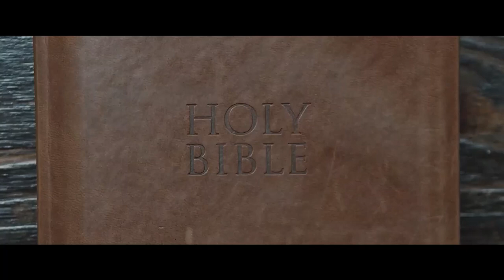#25 Una Anuncios del Fin | Rev. Armando Ruiz | Predicas Cristianas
Este capítulo no muestra un panorama bastante halagador.
El capítulo 14 marca un fuerte contraste con lo que se vio en el capítulo 13.
• En el capítulo 13. nos damos cuenta de que la trinidad de la maldad está gobernando, se ha adueñado del poder político y del poder religioso...
• El anticristo tiene muchos seguidores. El panorama es desolador. Solo tenemos la palabra de Dios que nos dice que no será siempre así, que debemos perseverar.
PERO
Apocalipsis no termina en dolor, angustia y desesperanza, sino con un mensaje de esperanza y de ánimo, pues hay un fin.
• Nos muestra como los seres angélicos están alrededor del trono de Dios adorándolo como Creador y Redentor; llevan mensajes y noticias; contestan las preguntas de Juan e interpretan algunas visiones.
• Además, anuncian los juicios de las trompetas y los de las copas.
• Lanzan a Satanás del cielo, abren y cierran el abismo, y encadenan al enemigo por mil años.
• En el cap. 14, los ángeles hacen anuncios y ejecutan juicios.
Contrastes.
1) Por un lado, está el Cordero.  Por otro la bestia.
2) Monte Sion, allí está de pie el Cordero. | El sistema mundial imperialista, sobre la tierra y el mar.
3) Los 144.000 sellados por el Cordero y el Padre. | Los sellados por la bestia.
4) El canto de alabanza y victoria, fuerte pero melodioso. | Las palabras blasfemas de la bestia.
5) La fidelidad de los 144.000. | La seducción del imperio que adora a la bestia.

El monte Sión es la iglesia del evangelio. Cristo está con su iglesia y en medio de todas sus angustias, por tanto, no es consumida. Su presencia asegura la perseverancia
Su pueblo se presenta honorablemente.

Ellos tienen el nombre de Dios escrito en sus frentes; Se mantuvieron limpios de la abominación perversa de los seguidores del anticristo.

Una de las características de este capítulo es Los evangelistas han enmudecido en la tierra el mensaje del Evangelio en el Gobierno del anticristo ha sido enmudecido por las presiones que tienen los moradores de la tierra.
Pero cuando la tierra calla el cielo se levanta evangelizar.
En este capítulo la Biblia nos habla acerca de 3 Ángeles evangelistas, estos son 3 Ángeles que vienen con 3 mensajes para los moradores de la tierra.
 Nos traslada al futuro, en forma definitiva. Es un anuncio dado por tres ángeles.
1. Primer ángel (vv. 6, 7).
El primer Ángel, el mensaje es predicar el Evangelio eterno, a todos los hombres por si todavía alguien no has recibido ese mensaje que tenga la oportunidad de recibirlo.
2. Segundo ángel (v. 8).
Veamos que dice El segundo Ángel proclamará la caída de la ciudad de Babilonia.
Hay una profecía de que la antigua Babilonia será reconstruida y sobre las reconstrucción que próximamente tendrá lugar este segundo Ángel viene con un mensaje evangelístico a proclamar la caída permanente de la ciudad de Babilonia.

Quien operó desde Babilonia nabucodonosor, Quién operará desde Babilonia el anticristo, porque Babilonia centro de opresión simboliza opresión y esclavitud la van a reconstruir pero va a volver a caer.
3. Tercer ángel (vv. 9–13).
El  tercer Ángel advertirá especialmente aquellos que recibieron la marca del anticristo ese tercer Ángel vendrá con un mensaje de juicio para todos los que aceptaron recibir la marca del anticristo porque ellos prefirieron salvar sus cuerpos sin saber que con salvar sus cuerpos perdían sus almas

La cosecha ha llegado (vv. 14–20).
1. Dos figuras de lo mismo.
a. Nos recuerda textos del AT y palabras de Jesucristo.
b. Los dos pueblos no viven separados: trigo y cizaña están juntos, pero un día el Señor separará.
2. Los juicios de Dios son serios.
a. El juicio es con su mismo vino de borracheras que se convertirá en la sangre derramada por ellos.
b. Es la misma conducta del hombre lo que se convierte en juicio.
NOTA:
ahora vamos a entrar a la parte de la ciega y la Hoz eso está en la parte final
Llegó el tiempo de la siega a qué se refiere de se toma la Hoz para segar Dios quiero que usted vaya rápido al libro...
Mateo capítulo 13 los versos 38 al 39